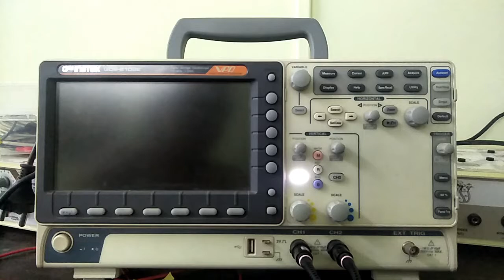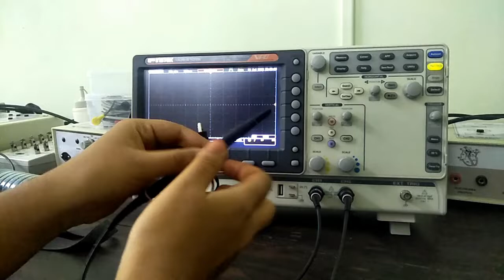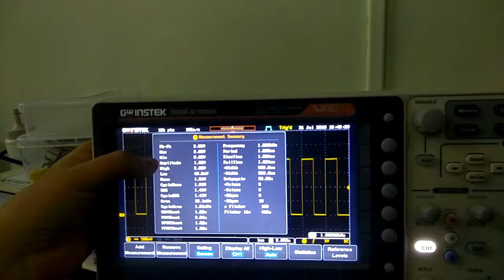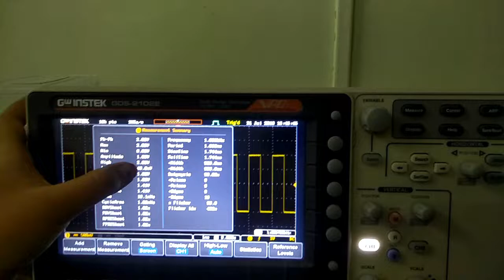Calibration of Digital Storage Oscilloscope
There are  more facilities in Digital Storage Oscilloscope (DSO) as compare to Cathode Ray Oscilloscope (CRO). So, it is better to know how to operate a DSO.